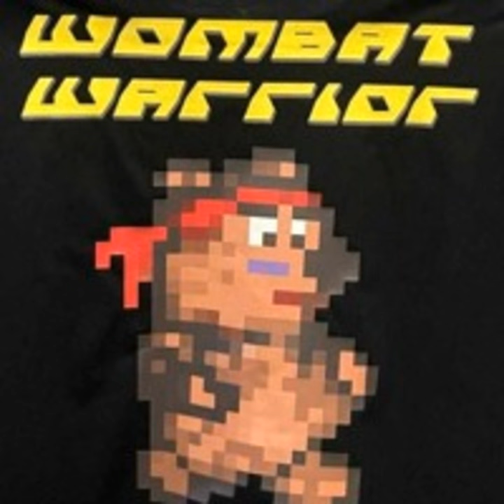The Wombat's Triumph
The Wombat's Triumph · CJ Love

Personal Best (Original Motion Picture Soundtrack)